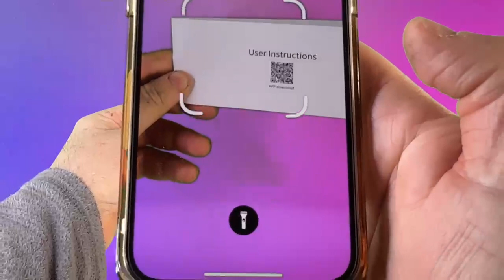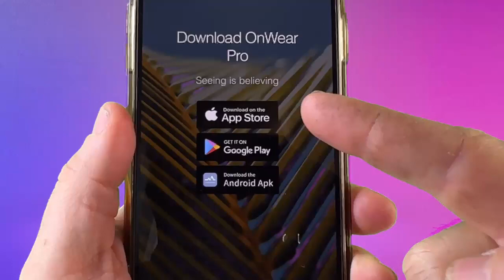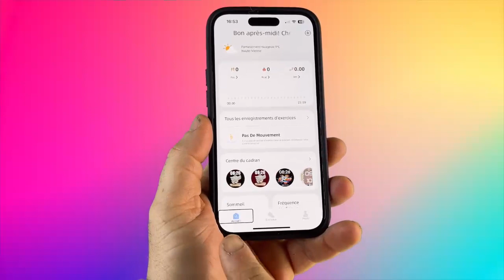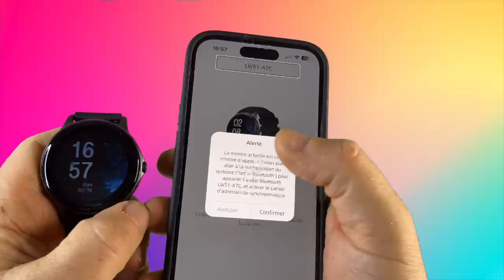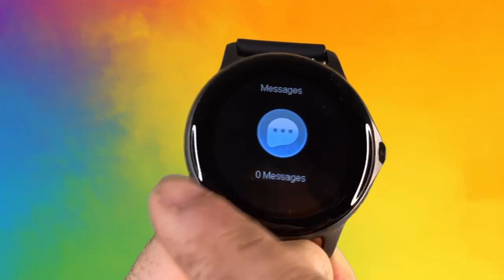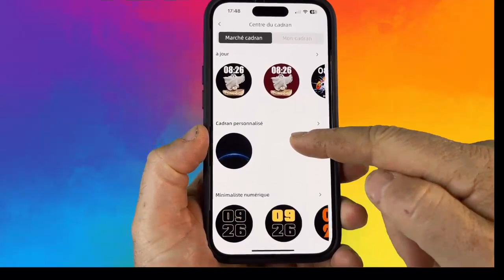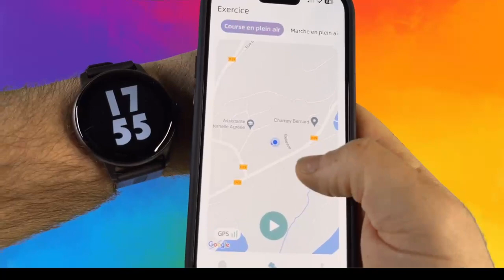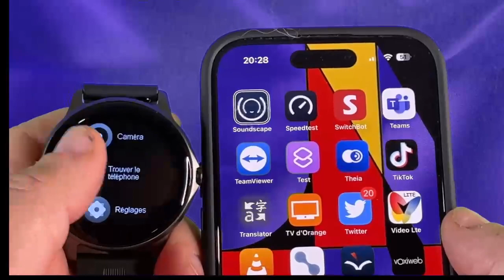Montre Connectée Gydmon LW51 : SmartWatch 2023 avec Fréquence Cardiaque Sport Pour iPhone Android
Gydom cette montre connectée android, iOS montre sport et pour la santé avec fréquence cardiaque FC, Oxygénation du sans, Sommeil, cette montre connectée et compatible iOS Android vous rendra bien des services 6 jours d'autonomies.

Lien de la montre: